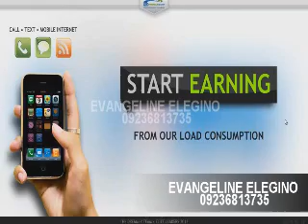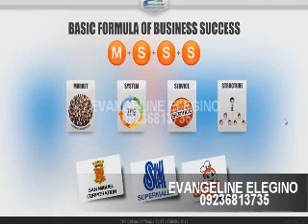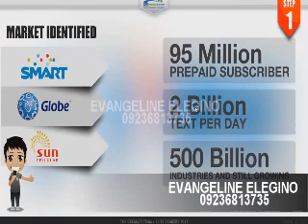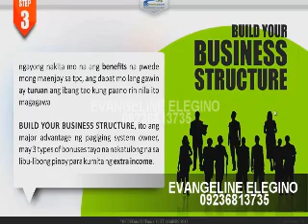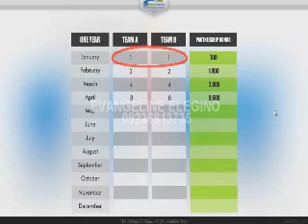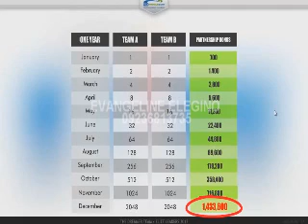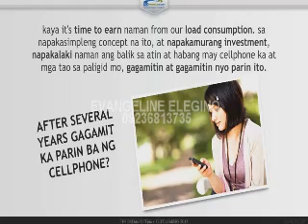EVANGELINE ELEGINO tpc video